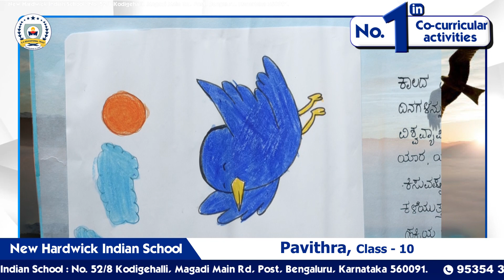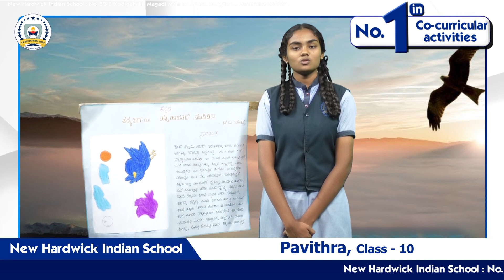ನಿಸರ್ಗದತ್ತವಾದ ಕಾಲಚಕ್ರದ ಎದುರಿನಲ್ಲಿ ಎಲ್ಲರೂ ತಲೆಬಾಗಲೇಬೇಕು | New Hardwick Indian School